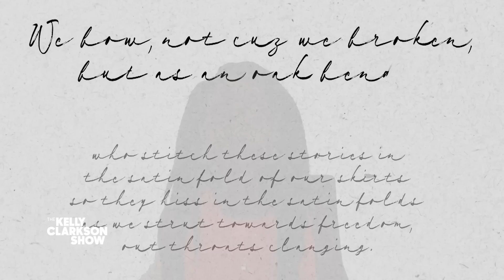Kelly Tears Up During Poetry Reading From Youth Poet Laureate Amanda Gorman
The first ever National Youth Poet Laureate Amanda Gorman reads a never-before-heard poem for Kelly Clarkson and meets a 10-year-old aspiring writer who she surprises with a life-changing opportunity.